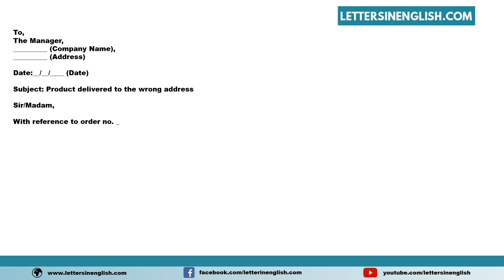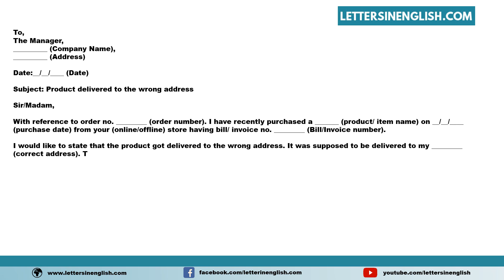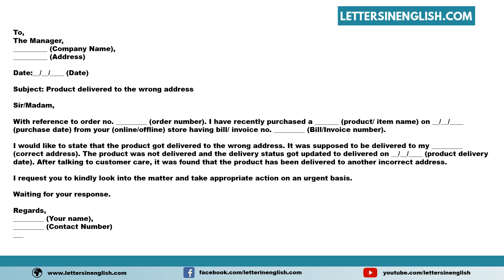Sample Letter Product Delivered To Wrong Address - Letter Regarding Item Delivered to Wrong Address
Sample Letter Product Delivered to Wrong Address - Complaint Letter Regarding Item Delivered to Wrong Address

In this video, you will find a sample Sample Letter Product Delivered to Wrong Address - Complaint Letter Regarding Item Delivered to Wrong Address in English Template

PID: 12222